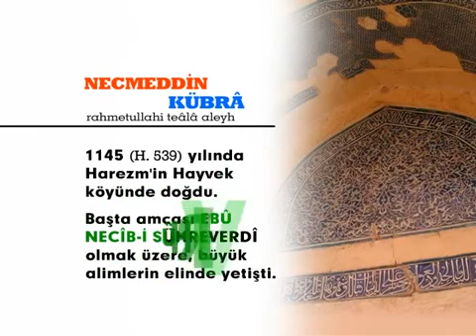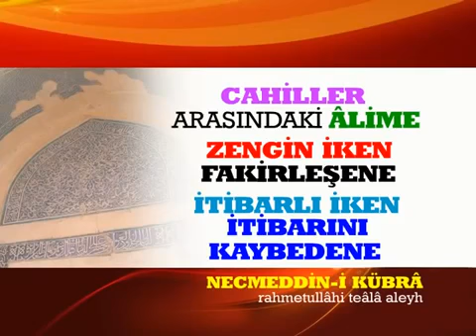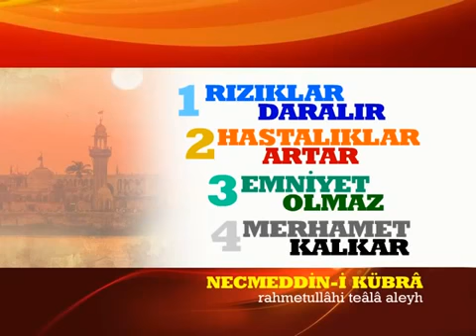Necmeddîn-i Kübrâ Hazretleri Kimdir? "Rahmetullahi Teâlâ Aleyh" | Yolumuzu Aydınlatanlar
Evliyânın büyüklerinden ve fıkıh, tefsîr, hadîs âlimi. Tasavvufta Kübreviyye (Zehebiyye) diye bilinen yolun mürşidi, rehberidir. İsmi Ahmed, babasınınki Ömer'dir. Künyesi Ebü'l-Cennâb'dır. Bu künye kendisine, rüyâda Peygamber efendimiz tarafından verilmiştir. Lakabları; Necmeddîn, Şeyh-ül-imâm, Zâhid-ül-kebîr ve Şeyh-i Harezm'dir. Necmeddîn-i Kübrâ diye meşhûr oldu. Yaptığı bütün münâzaralarda gâlip geldiği için, kendisine et-Tâmmet-ül-kübrâ lakabı da verildi. Ehl-i sünnet âlimlerinin büyüklerinden ve evliyânın önde gelenlerinden olan Necmeddîn-i Kübrâ hazretleri, 1145 (H.539) senesinde, Harezm köylerinden Hayvek'te doğdu. Buna nisbetle Hayvekî denilmiştir. 1221 (H.618) senesi Rebî'ul-evvel ayında, Harezm'de Cengiz askeri tarafından şehîd edildi.